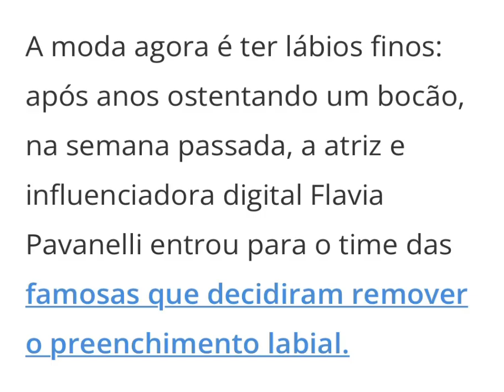Lábios finos voltam a moda?